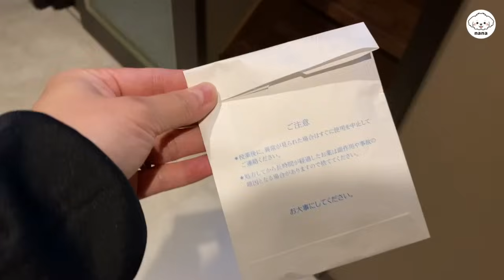愛犬の薬をもらいに急遽再び病院へ行ってきました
マルチーズ★ナナちゃんねるへようこそ！

今年の夏頃からずっと続いている痒み。
マラセチアと診断されましたが中々治らず、
今もまだ痒そうにしているため再度お薬を
貰ってきました。

コメントはお気軽に♪

🌟楽天ROOMはこちら！（動画内で出てくる商品の紹介ページ）